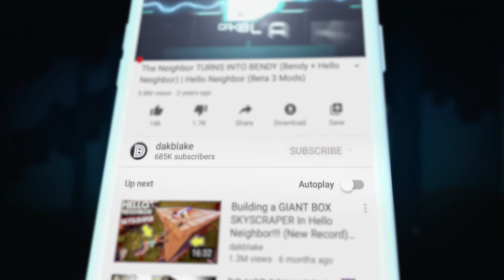Pushing The Neighbor INTO A GIANT HOLE!!! | Hello Neighbor Gameplay (Mods)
HE….FELL….SO….FAR!!!

What’s up MA DUDES! How is it going today? Today we are going to be playing Hello Neighbor as he FALLS INTO A GIANT HOLE!!! This Hello Neighbor Giant Hole video is such a fun idea and we are going to mess around to the max as we try to prank the Neighbor! We are messing around and making our own funny moments as we roleplay as the characters like it is Hello Neighbor in Real Life! I can’t wait for Hello Neighbor 2 and Hello Neighbor 2 alpha 2 as there could be more stuff and even Hello Neighbor 2 mods! We are pranking the Neighbor and making a mess as we put holes all over the map today! Let’s cause some crazy things to happen as we PUSH THE NEIGHBOR INTO A GIANT HOLE!!! Enjoy.